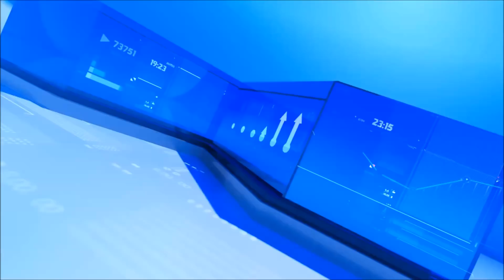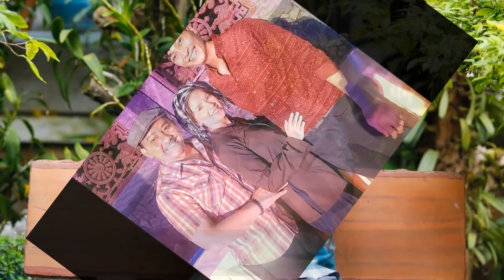Anh Vũ 4 ần Báo Mộng, một lần đồi Dẫn theo đàn chị thân thiết suốt 20 năm khiến Hồng Vân hết hồn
► Kênh Tin Nóng Việt cập nhật những tin tức, sự kiện mới và hấp dẫn nhất hàng ngày. Các bạn đừng quên Click nút "Đăng Ký" Kênh để không bỏ lỡ những clip hấp dẫn trên kênh của chúng tôi.

► Bản quyền:  Kênh Tin Nóng Viêt không sở hữu tất cả tư liệu được sử dụng trong Video này. Cảm ơn sự thấu hiểu của bạn và chúng tôi mong được hợp tác để cùng nhau phát triển.

► Kênh Tin Nóng Việt là đối tác trực tiếp của Kênh TIN TỨC 24H TV